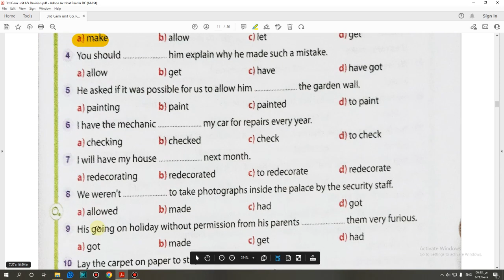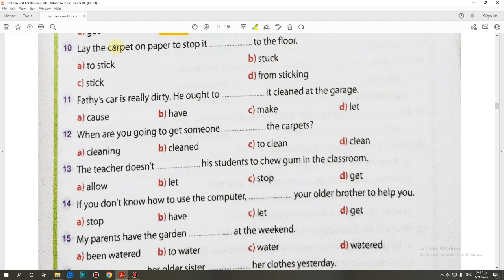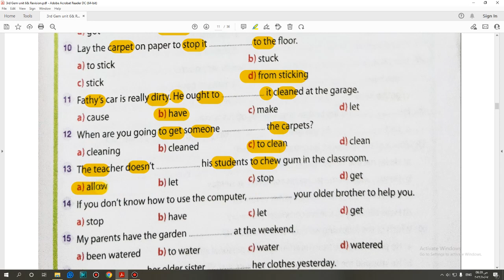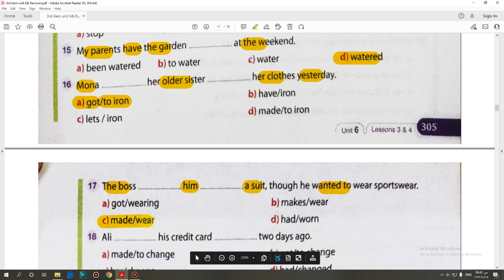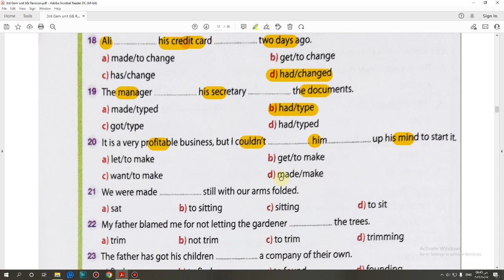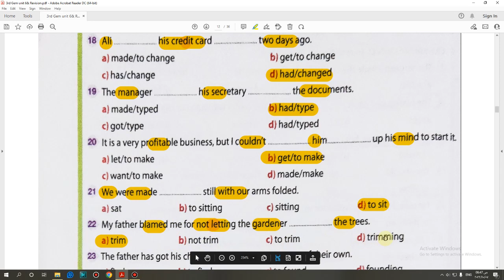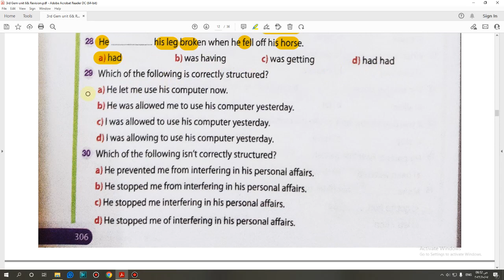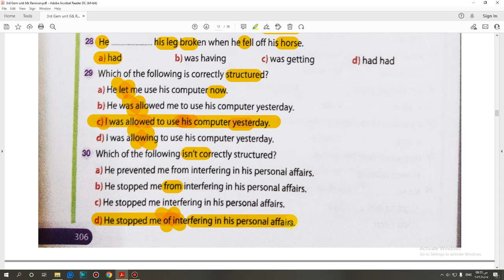حل كتاب جيم GEM الصف الثالث الثانوي 2023 تيرم اول (3,4) Language (Unit 6) lessons صفحة (305:306)